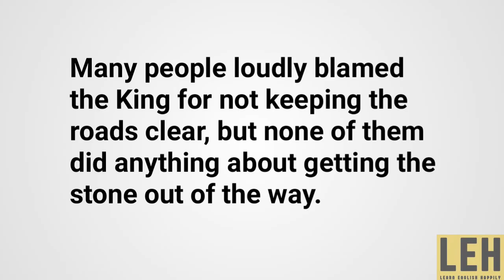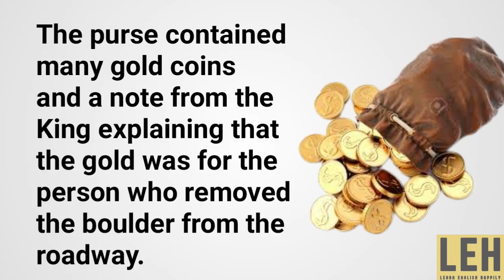IMPROVE ENGLISH - SIMPLE AND EASY STORIES - LEVEL 0 - Motivational Stories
Improve you English with a lot of simple and interesting stories!
Check out for daily stories on this channel !!